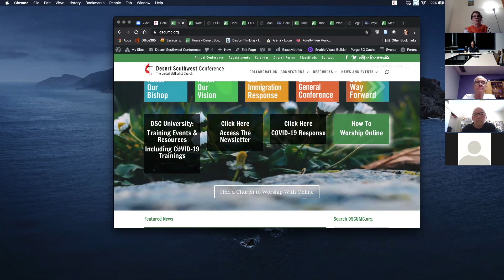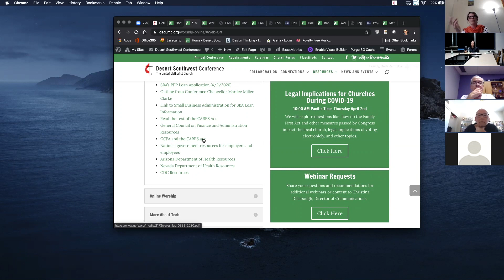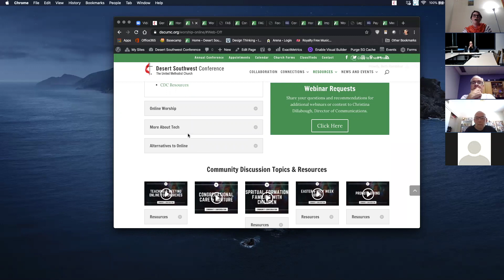Legal and Financial Discussion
Hear from the Conference Chancellor, Marilee Clarke, and Conference Director of Finance and Administration, Randy Bowman, in this webinar about legal and financial implications for churches due to COVID-19. Find the documents referenced in this video